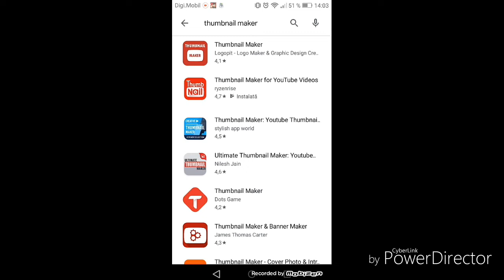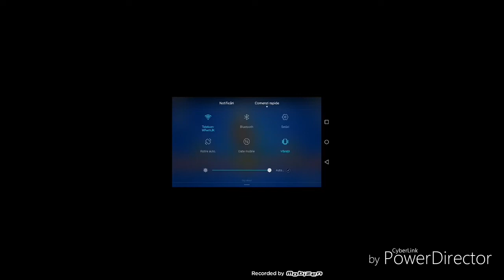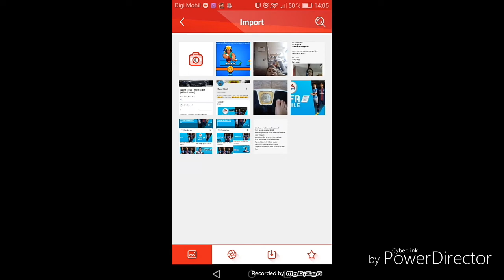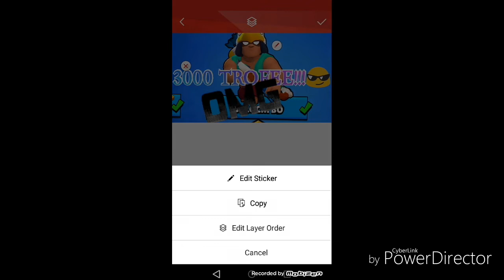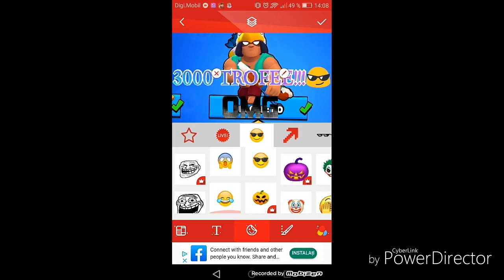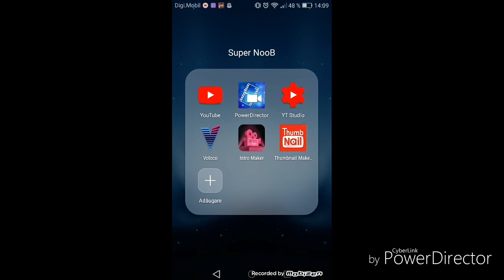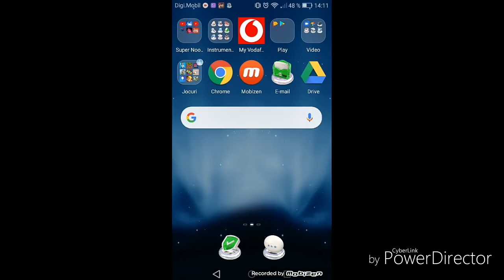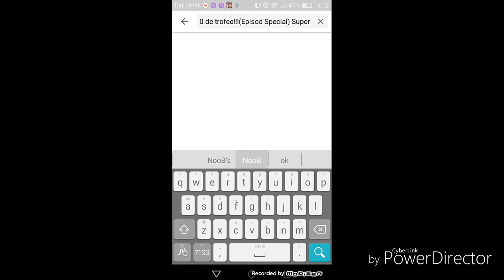Cum să faci Thumbnailuri